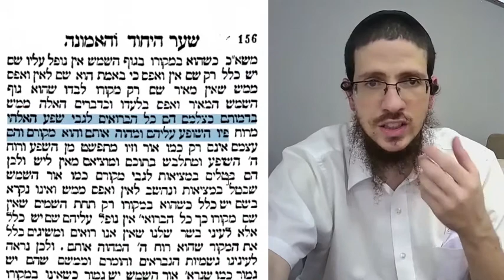Um questionamento positivo - 11/sivan - Tania#172